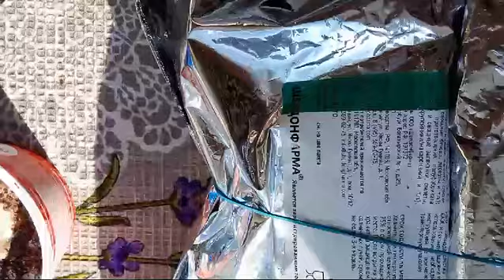Домашнее мороженое на скору руку